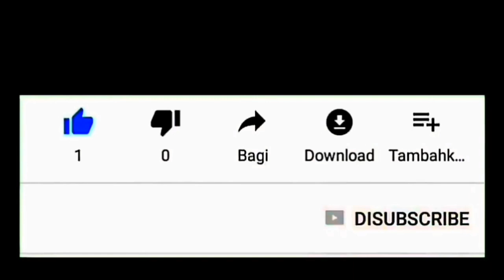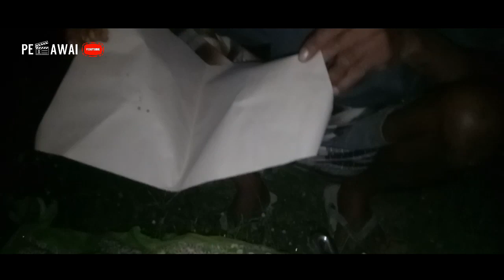SER4M...!!! Wiwit Setelah Maghrib Di Kebun Pepaya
Disebut sebagai ‘wiwitan’ karena arti ‘wiwit’ adalah ‘mulai’, memetik beberapa pepaya sebelum panen diselenggarakan.

Yang disebut bumi adalah sedulur sikep bagi orang Jawa karena bumi dianggap sebagai saudara manusia yang harus dihormati dan dijaga, dilestarikannya untuk kehidupan.

Tradisi wiwitan ini sudah ada sejak sebelum agama-agama masuk ke tanah Jawa.

Memasuki musim panen, petani didaerah pedesaan banyak yang melakukan ritual wiwitan.

Proses wiwitan dilakukan di sawah, ladang, atau kebun dan dipimpin oleh mbah kaum atau orang yang tertua di kampung halamannya.

Mbah kaum memulai prosesi dengan berdoa, lalu dilanjutkan memotong sebagian pepaya sebagai tanda pepaya sudah siap dipanen.

Tetapi sebelum mbah kaum datang petani sudah menyiapkan peralatan yang dipakai untuk tradisi wiwitan.

Setelah ritual selesai dilakukan biasanya petani membagikan makanan yang sudah disiapkan kepada warga sekitar, setiap warga boleh mengikuti tradisi wiwitan tersebut tanpa terkecuali dan memakan makanan yang sudah disiapkan bersama-sama.

Tradisi wiwitan juga sebagai sarana warga desa menjalin hubungan silaturahmi satu dengan yang lain.

Makanan yang disajikan yaitu nasi gurih, ayam kampung, sayur nangka, krupuk, tahu tempe, teri, iwak peyek serta jajan kecil, telur, dan biasanya dibungkus dengan daun pisang atau daun jati.